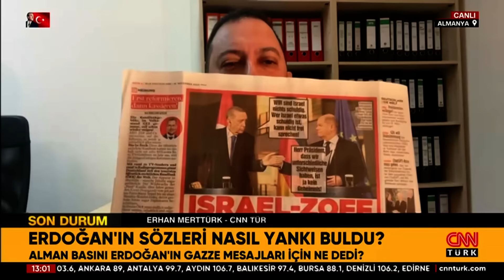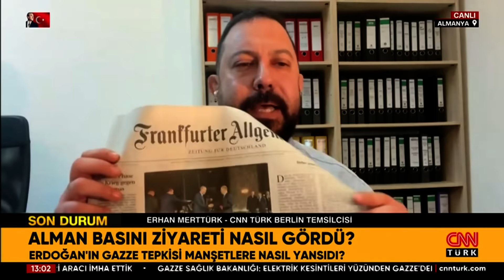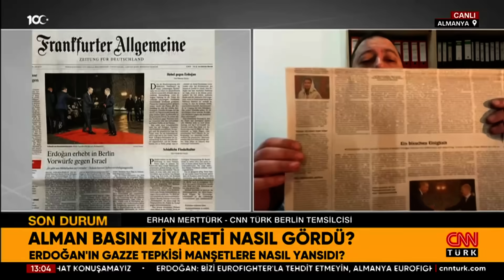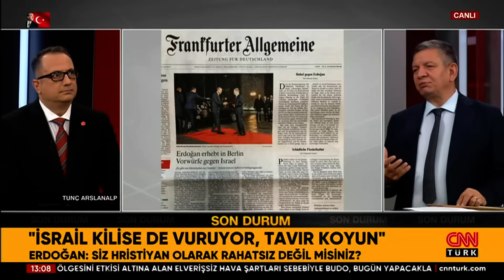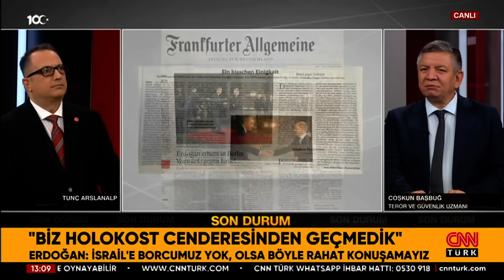Cumhurbaşkanı Erdoğan'ın Almanya'daki Açıklamaları Alman Basının Geniş Yer Aldı!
Cumhurbaşkanı Erdoğan'ın sözleri Almanya'da nasıl yankı buldu? Alman basını Erdoğan'ın Gazze mesajları için ne dedi?